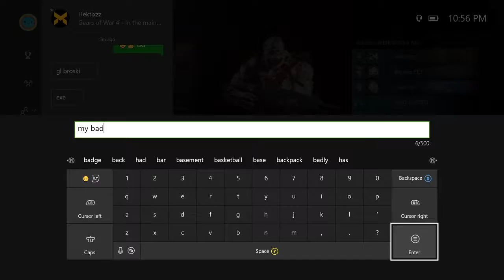zH eSports vs Gs TL 6/1/17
Game 1 Win Foundation